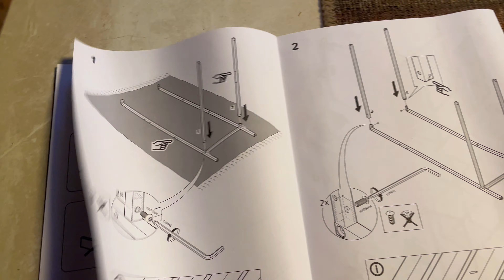How to Create Ikea Rudsta Vivarium / Paludarium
I build a Paludarium/Vivarium with Ikea Rudsta Cabinet